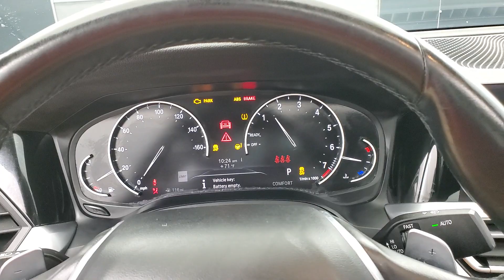2020 BMW 3 Series 330i xDrive NAVIGATION SUNROOF BACK-UP CAMERA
Stock #:B27392
BACK-UP CAMERA, BLIND SPOT MONITOR, BLUETOOTH CONNECTION, HEATED FRONT SEATS, HEATED STEERING WHEEL, INTEGRATED TURN SIGNAL MIRRORS, KEYLESS START, NAVIGATION SYSTEM, POWER DRIVER SEAT, POWER PASSENGER SEAT, PUSH BUTTON START, SEAT MEMORY, SIRIUS XM SATELLITE RADIO, SPORT/PREMIUM PKG, USB, AWD, 118-POINT INSPECTION PROCESS, AWD.